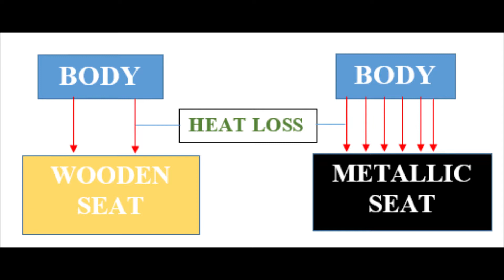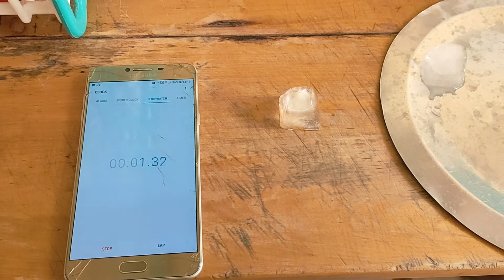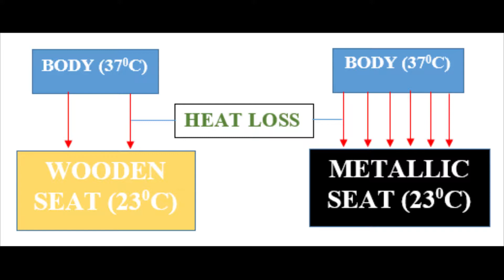Which is colder: Metallic or wooden seat?!?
The metallic seat feels colder than the wooden seat when one sits on it. But is it really colder? Gratitude to my chemistry lecturer, one Dr. Kibe, for elaborating this concept to me among others.